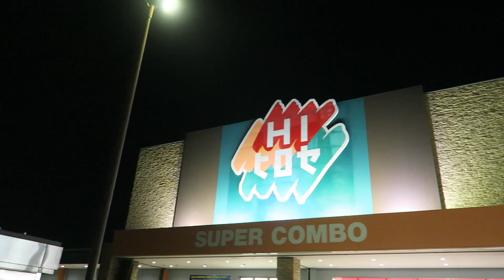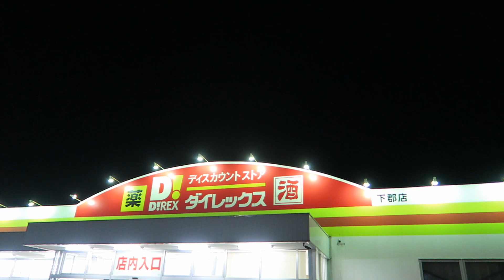ホームセンター初売りと初詣で三社参りに行ってきました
毎年恒例の初売り周りのホームセンターと
初詣で三社参りに行ってきました

昔は元旦から全部こなしていた感じですが
最近はおじさんなのか、昼からゆっくりって感じですね
今年はネットなどの影響もあるせいか
福袋がお徳になっていますね！

久しぶりに福袋買いましたよー！